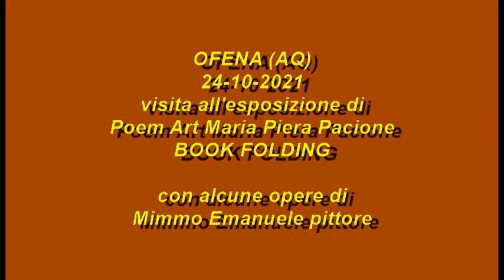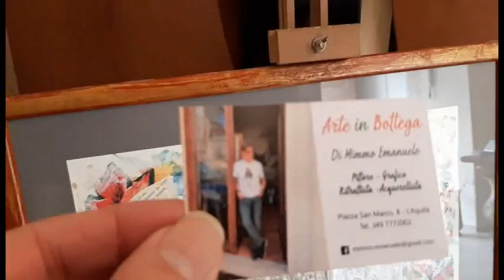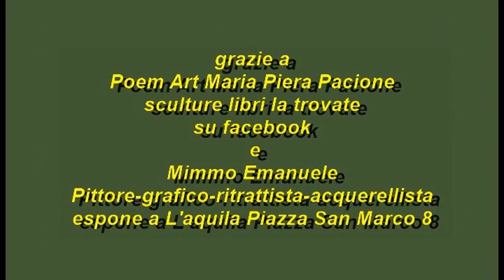artisti di OFENA (AQ)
visita all'esposizione di BOOK FOLDING-sculture di libri di Poem Art
Maria Piera Pacione ed alcune opere del pittore internazionale
Mimmo Emanuele ,ambedue gentilmente hanno effettuato questa esposizione in via eccezionale e  in esclusiva per BORGHI D'ABRUZZO.